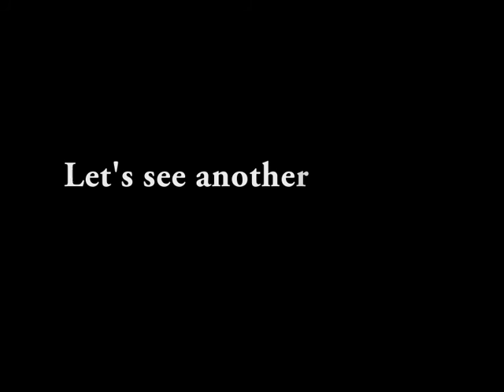SK MUGEN - Mama Luigi (Me) vs Hotel Mario, Hotel Luigi & Donald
Hi guys!! Today I'll show you 2 MUGEN match battles of Mama Luigi's Challenge. I'm going to play as Mama Luigi and fight against the large Hotel Mario Brothers and Donald (a.k.a Ronald McDonald). Hotel Mario Brothers have a large amount of life, and throw many kinds of objects; toasts, spaghetti, salami etc. Donald has particularly brutal A.I. combo attacks, but he has lower defense. Do you think Mama Luigi can defeat these opponents? You can find out by watching the match battles. Enjoy ^_^

Characters:
Mama Luigi [Warner, N64Mario & TMasta]
Hotel Mario [Gruntzilla94]
Hotel Luigi [Gruntzilla94]
Donald [kishio]

Stages:
Mario Tutorial [Cybaster]
Blue Dragon Circus - Eternal Champions [Antagonist]